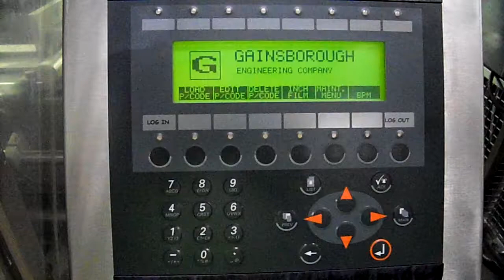Gainsborough sachet line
Gainsborough sachet line producing empty sachets with outfeed conveyor.